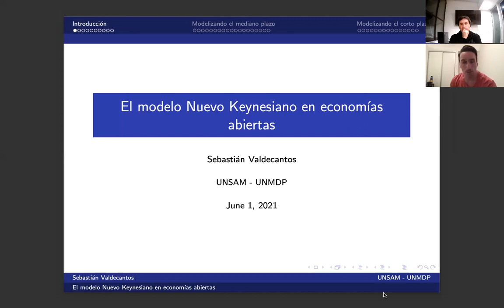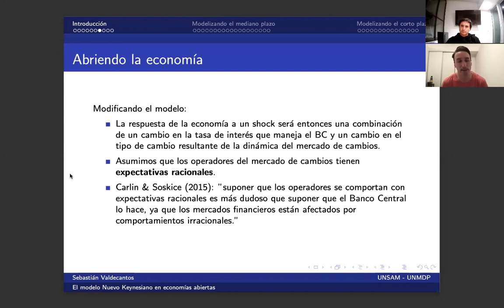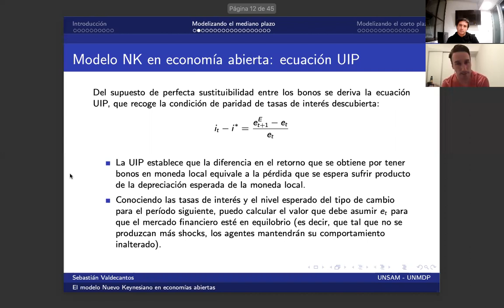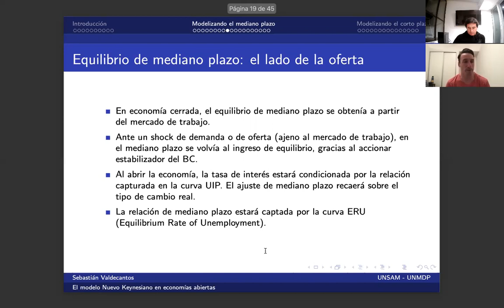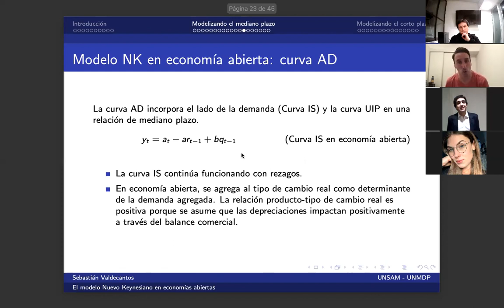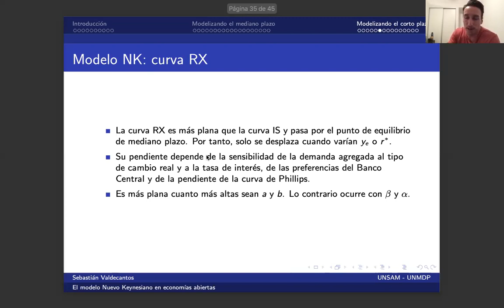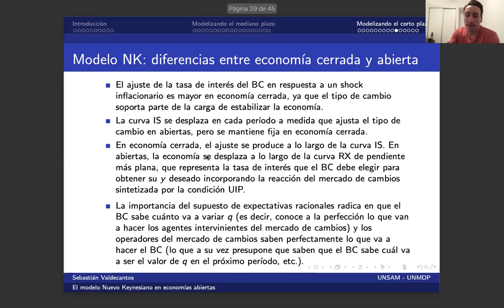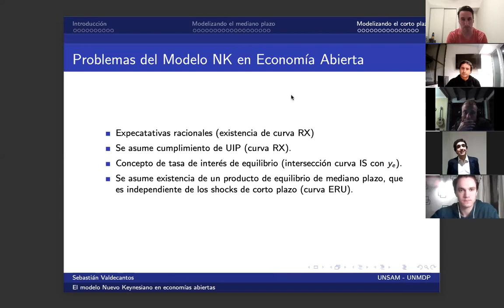MODELO DE TRES ECUACIONES EN ECONOMIAS ABIERTAS